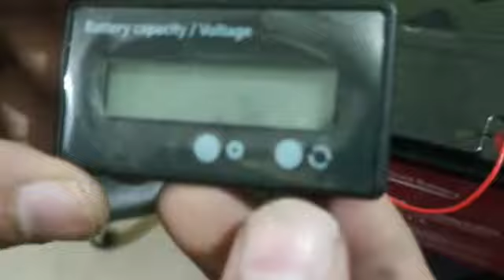scooter battery testing machine letast new